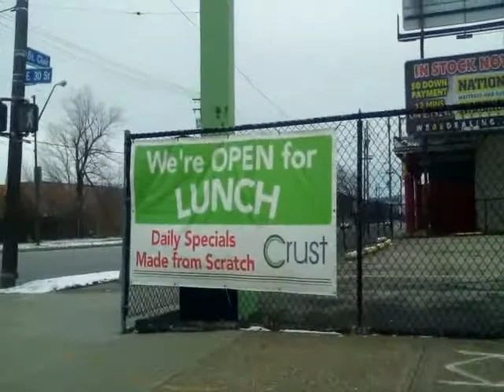Riding Around Cleveland, Ohio